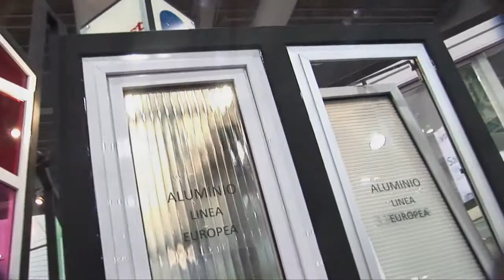Salon Amevec 2011 en Expo Cihac - JVC PUERTAS Y VENTANAS